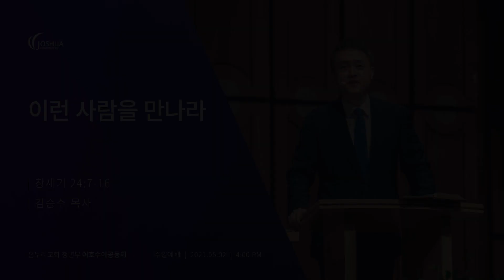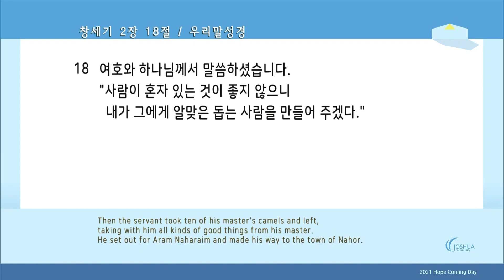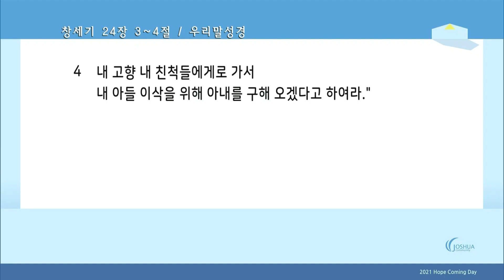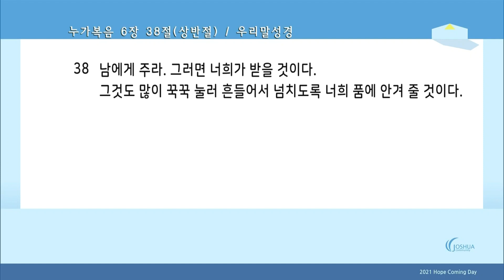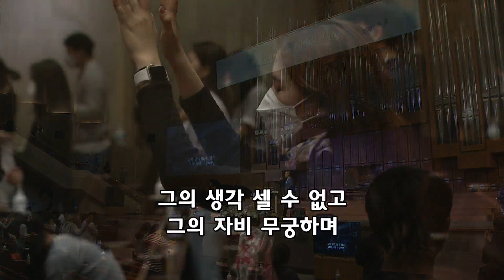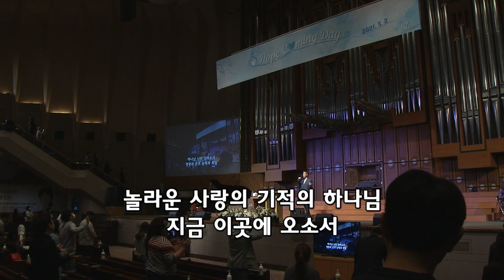"이런 사람을 만나라" (창세기 24:7-16) | 2021년 5월 2일 | 온누리교회 여호수아 청년부 | 김승수 목사 설교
"이런 사람을 만나라" (창세기 24:7-16)
- 온누리교회 여호수아 청년부 | 김승수 목사 설교